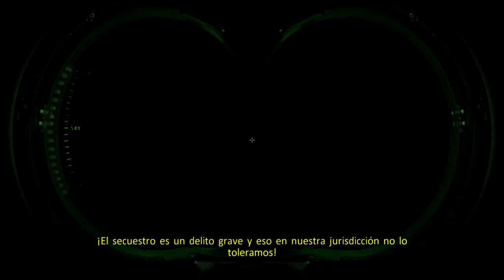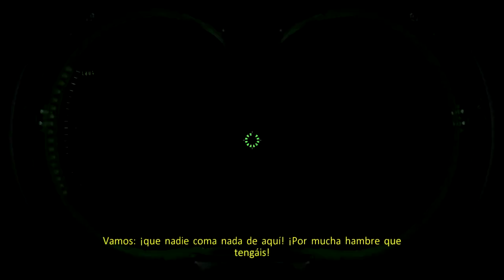GOSHT BUSTER THE VIDEOGAME PARTE 6 ''VOLVEMOS AL HOTEL''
Descubrimos que ese símbolo que estábamos investigando era un mándala, ademas el hotel de los anteriores niveles es uno de sus núcleos, por lo que vamos a cerrarlo, para intentar impedir la peor de las situaciones.